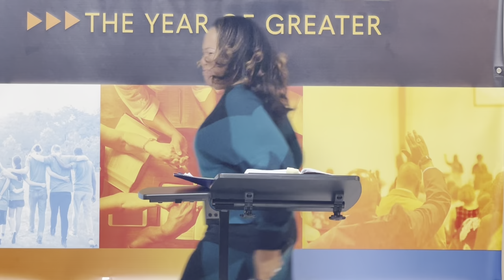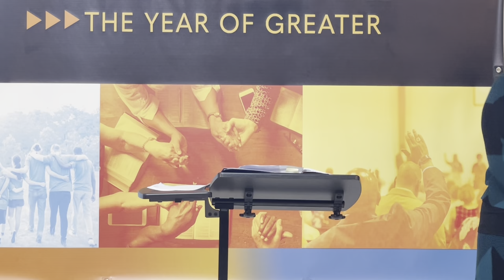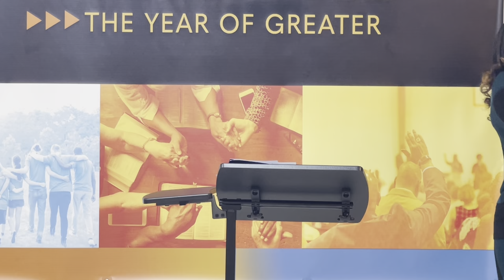“I Finally Caught It”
Living By Faith